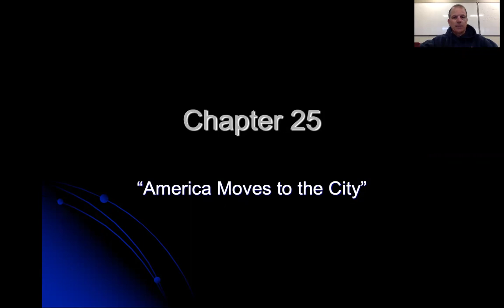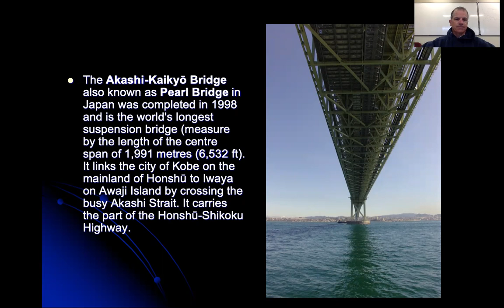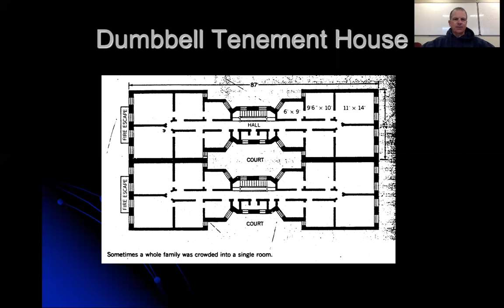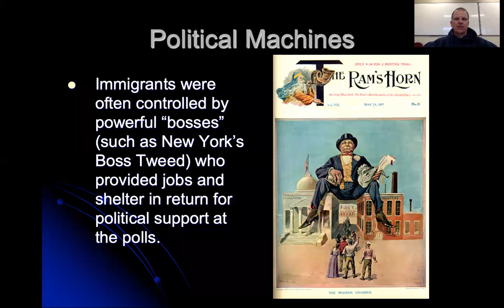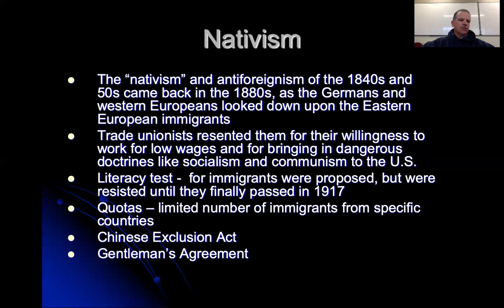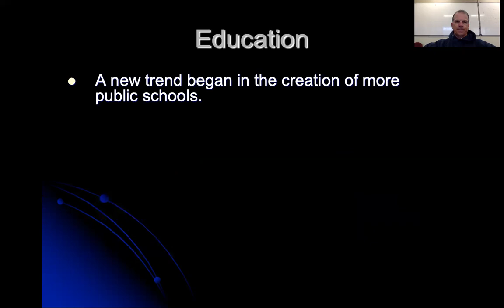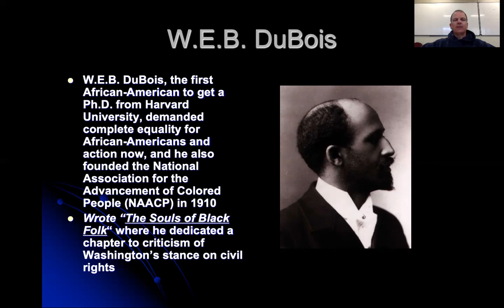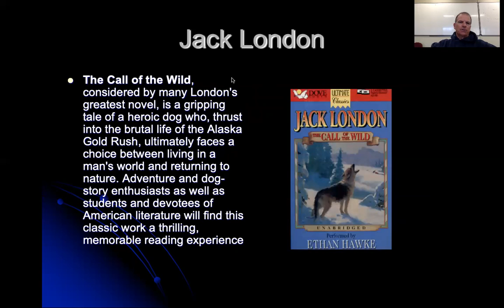Chapter 25 Full